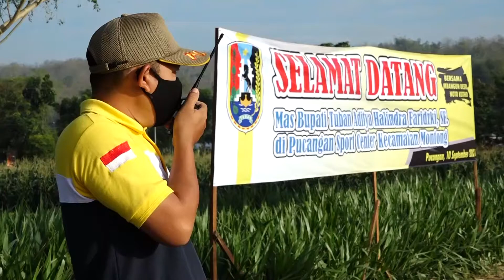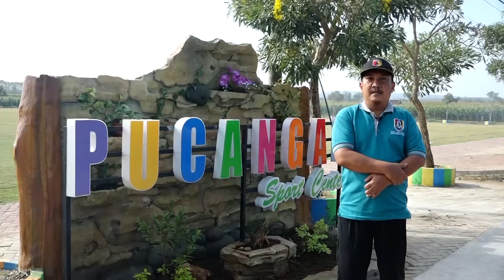Mas Bupati Lindra Resmikan Pucangan Sport Center